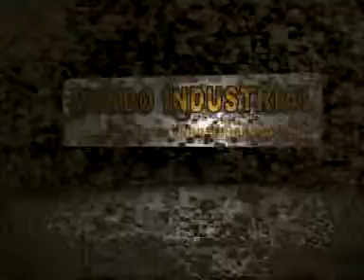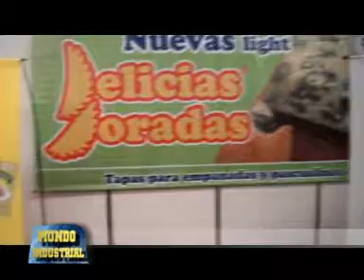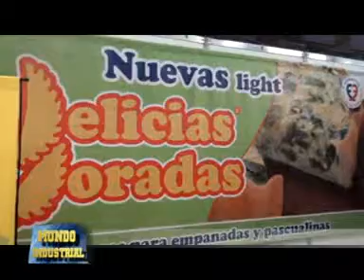SIGUE LA EXPO EN MUNDO INDUSTRIAL 2013, 26 de Septiembre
Continuamos ofreciendo mas entrevistas de la excelente muestra industrial realizada en Berazategui. Hoy presentamos a Delicias Doradas, Envases del Parque, Reginald Lee, Soluciones Plátanos con una joven gerente, Troqueladora Berazategui,  Maderera Pinar y Leonel Camurri, con un novedoso equipamiento para hacer asado y otras delicias en todo el mundo.